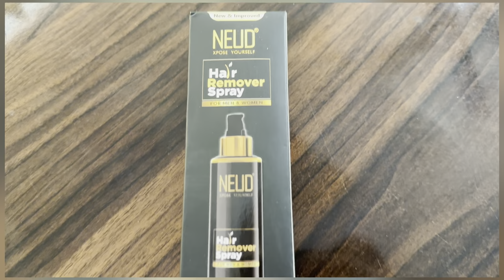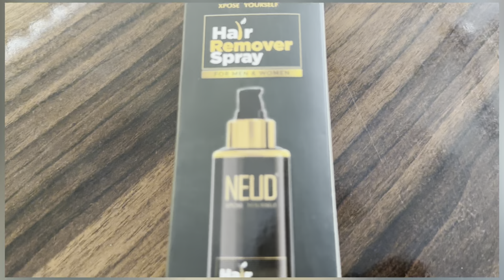BIBAR Dokhona collections || Fuji Basumatary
Scare of unwanted hair instead of enjoying the parties? not with NEUD🤩 Get ready to dazzle in 10 minutes, ANYWHERE, ANYTIME with NEUD hair remover spray❤️

🔸Paraben-free formulation contains powerful bio-actives such as neem oil, aloe Vera, chamomile, jojoba oil, lemon oil, and sunflower seeds
🔸A unisex product suitable for unwanted body hair on arms, legs, chest, and back in men and women